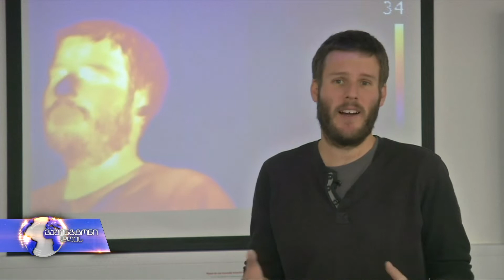კოსმოსის ათვისებაში ახალი რენესანსი იწყება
2019 წელი კოსმოსის ათვისების სფეროში ბევრი სიახლით დაიწყო, იქნება ეს ნასას კოსმოსური ზონდის რეკორდულ მანძილზე გაფრენა თუ ჩინეთის მიერ კოსმოსური ხომალდის მთვარის შორეულ ნაწილზე დასმა. მეცნიერები მოუთმენლად ელიან ჯეიმს ვების ტელესკოპის გაშვებას, რომელიც კაცობრიობას უამრავ საინტერესო აღმოჩენას პირდება.